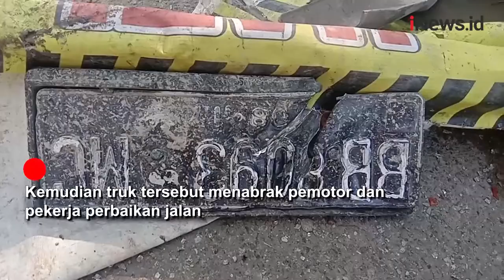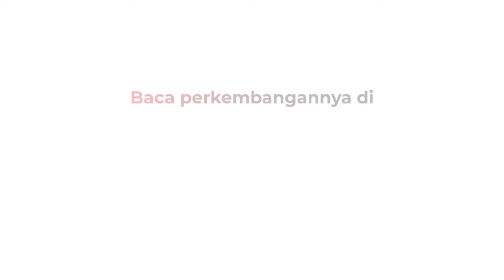Kecelakaan Truk di Aceh Tewaskan 2 Orang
Sebuah truk tangki CPO menabrak sejumlah kendaraan bermotor di Aceh Tamiang, Aceh. Kecelakaan ini menyebabkan dua orang meninggal dunia dan tiga orang luka parah.

Android: inews.id/android
iPhone: inews.id/ios